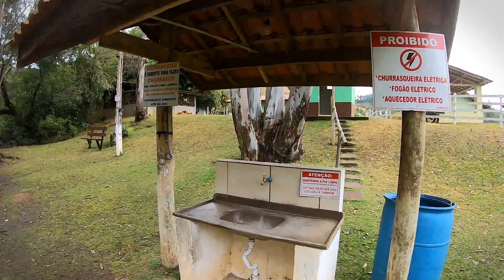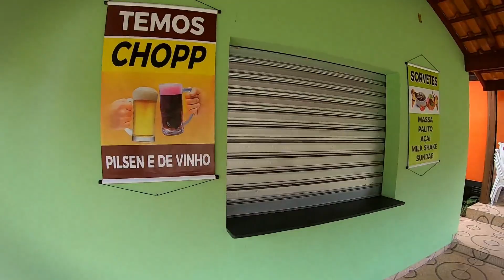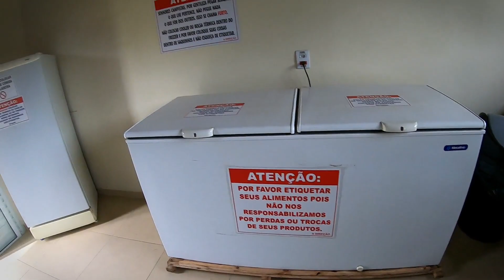CAMPING ZÉ ROQUE | JOANÓPOLIS / SP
Neste vídeo você confere o tour completo pelo Camping Zé Roque na pacata cidade de Joanópolis /SP.

O camping é equipado com:

🔸Área arborizada
🔸Pontos de energia (110V e  220V)
🔸Sinal de wifi
🔸Duchas
🔸Banheiros
🔸Lanchonete
🔸Sorveteria
🔸Mini-mercado
🔸Piscinas Aquecidas
🔸Iluminação noturna
🔸Quiosques
🔸Cozinha comunitária
🔸Tirolesa
🔸 Rio (na frente)
🔸 Cachoeira (próximo - 5min)
🔸Pet friendly
📌Para mais informações, reservas e valores, entre em contato com a admistração pelo telefone @campingdozeroqueoficial